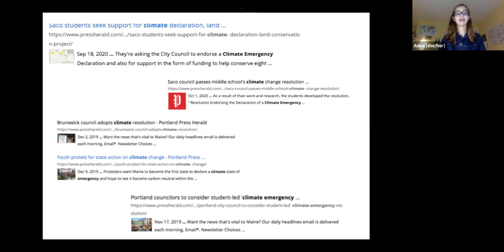Future Focus with Anna Siegel: Becoming a Youth Activist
Future Focus is a new monthly youth-led series highlighting youth climate justice activists and their stories from across the state, debuting with a presentation by Anna Siegel. Anna is a 14-year-old climate activist living in Yarmouth, Maine. She is the Co-organizing Director of ME Strikes, a Core organization in the statewide coalition Maine Youth for Climate Justice. She is also an avid birder and photographer. In conversation with fellow youth activist Ania Wright, she will discuss her path to becoming an activist and a radical naturalist.